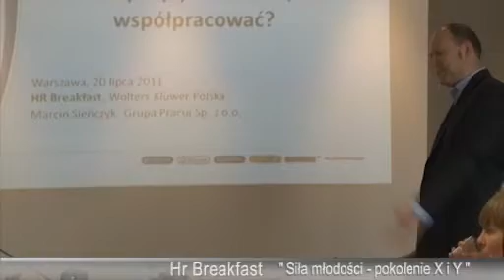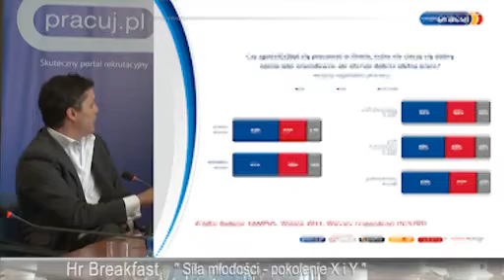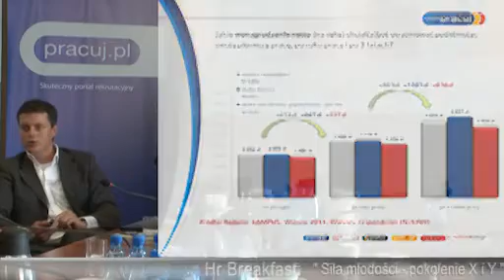HR Breakfast (VI) - Siła młodości - pokolenie X i Y.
Młode pokolenie będzie pracować na przyszłość twojej firmy, na kontynuację rozwoju gospodarczego i społecznego naszego kraju. Jakie są ich oczekiwania i postawy na rynku pracy?